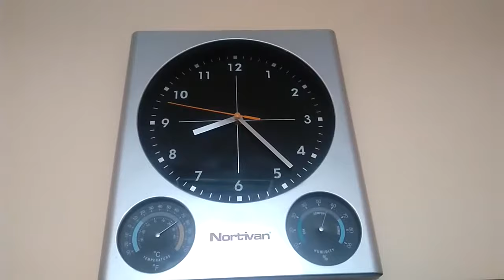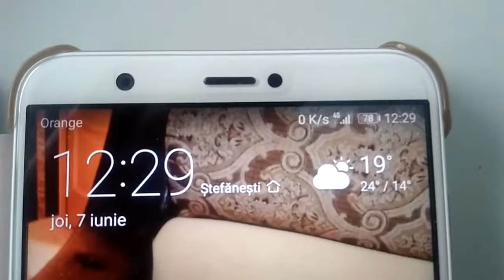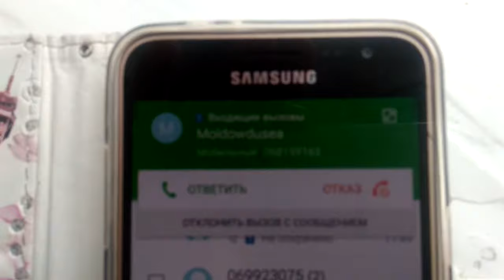Берегите ваше время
В создании видео использованна музыка из фонотеки видео редактора ютуба Whaling City  3:53 Freedom Trail Studio Кантри и фолк | Тревожное